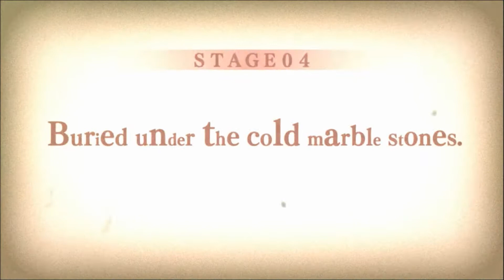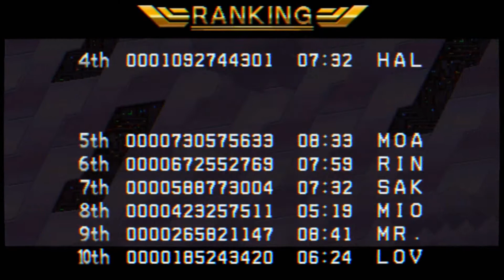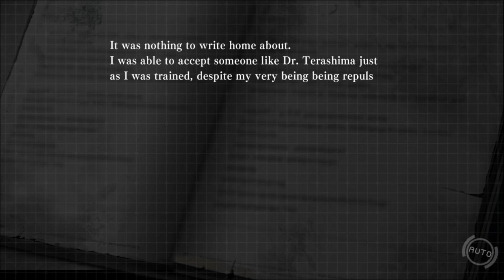Reckless Skies-Let's Play Zanki Zero Last Beginning Part 25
Haruto had a normal life. Until one day something happens that makes him try to commit suicide.  However, when he jumped off from the building instead of death he found himself on a strange island with seven other people. Now they are told to be the last of the human race and they have a mission to do. But with dangers and other strange things on this island can these kids really finish what they have been tasked to do?
Let's play a nice little game!